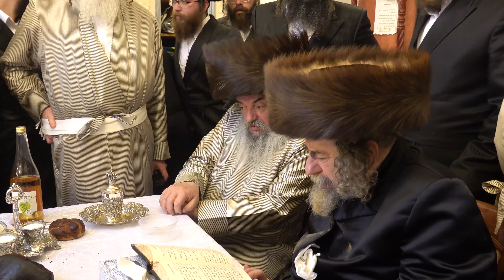האדמור''ים מלעלוב ורחמסטריווקא בסעודה שלישית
כ''ק האדמור''ים מלעלוב ורחמסטריווקא בצוותא חדא בסעודה שלישית בבית מדרש לעלוב בצפת.